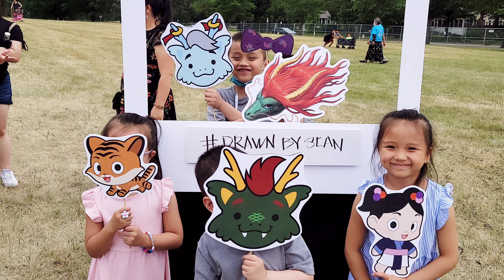Hmoob Xiong Family Vacation Part 6